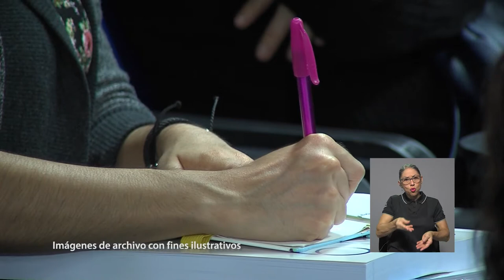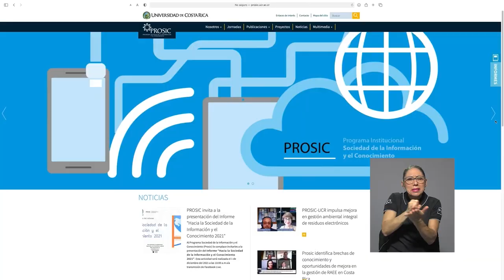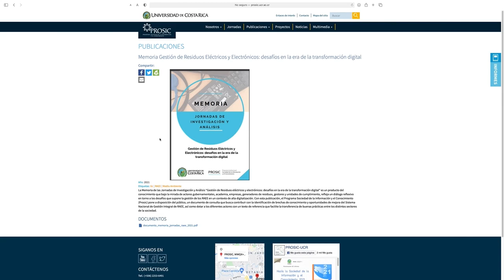PROSIC UCR colabora con la gestión ambiental de los residuos electrónicos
Costa Rica tiene un gran reto en cuanto a la gestión ambiental de los residuos electrónicos, los cuales han venido en aumento en los últimos años. Conozca qué ha estado haciendo la UCR para contribuir con las autoridades gubernamentales, que toman decisiones con respecto a esta temática.